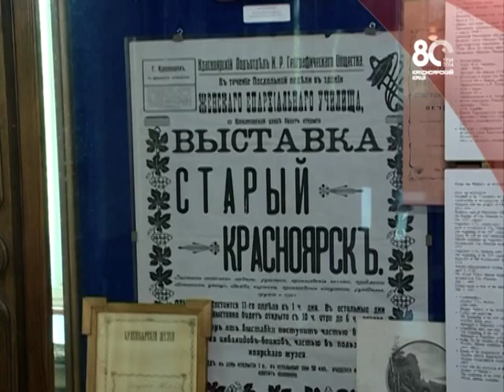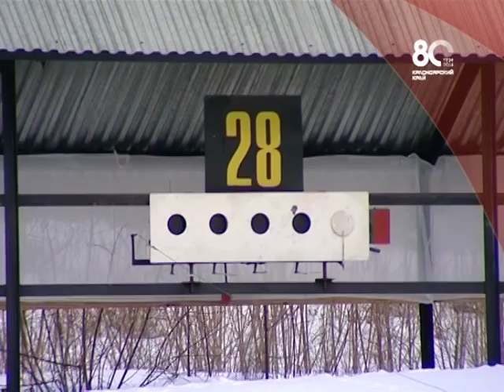80 лет Красноярскому краю. Край в лицах.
Информационный ролик посвященный 80-летию Красноярского края.